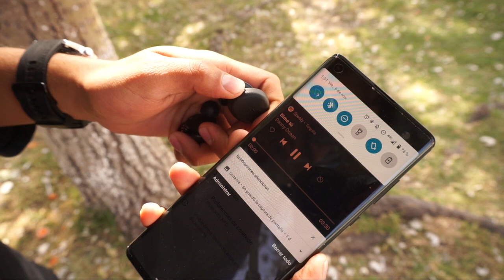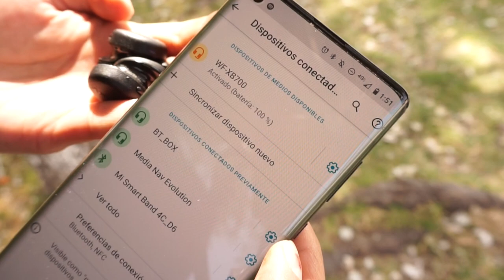¿SonyBuds? / Audífonos Sony WF-XB700 Review